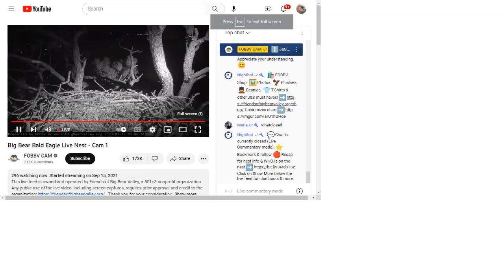Big Bear Bald Eagles 03/13/2023 04:49